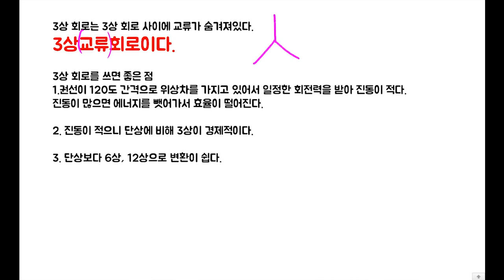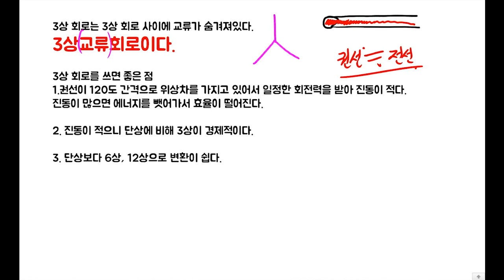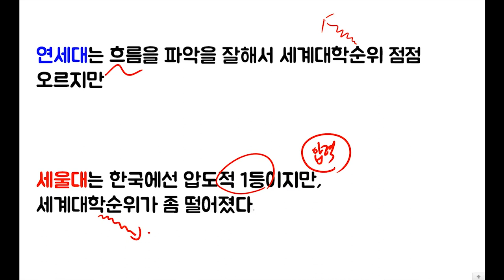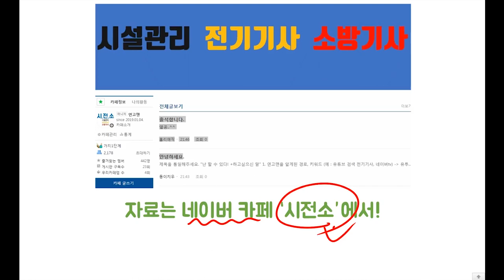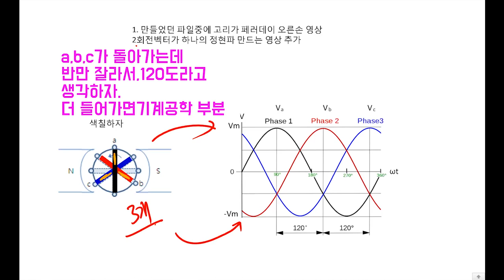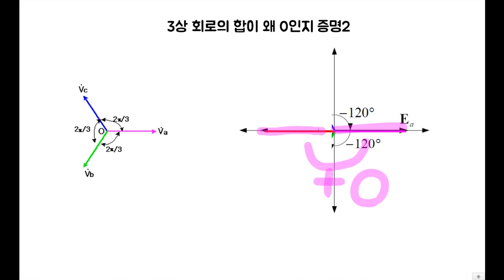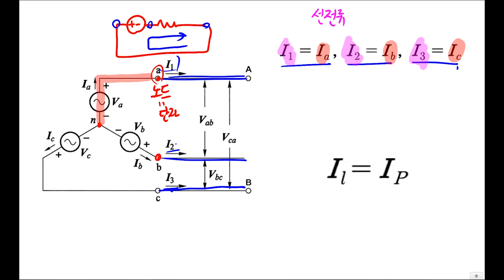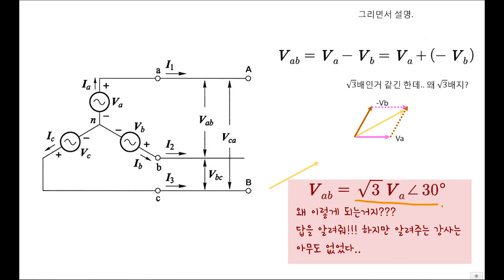3상교류 (3상회로) l 전기기사, 전기산업기사 회로이론 개념정리 #1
3상교류 개념정리 편집본
3상교류 준비운동 보고오시면 더 좋아요!